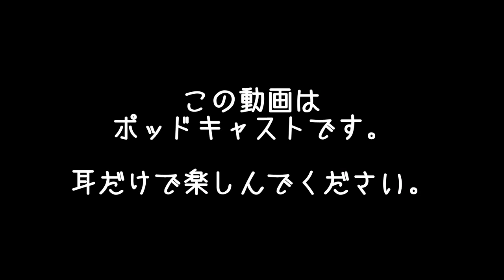私の心の渇きを癒してくれるコンテンツはどこにある？ | まこ姉の訳ありダイエットウォーク | 昼ビール放送局